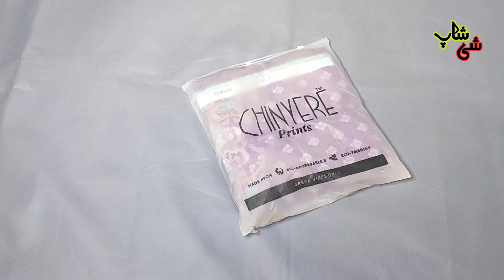Big Discount | Pure chiffon with winter suits | Chinyere winter collection| she shop